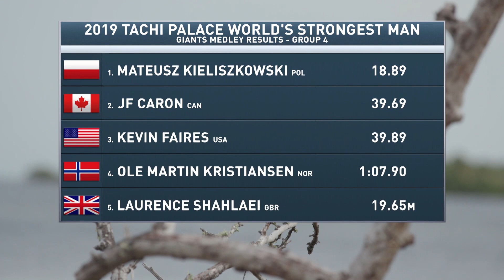2019 World’s Strongest Man | Giants Medley Part 4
Kevin Faires, Laurence Shahleal, JF Caron, and Mateusz Kieliszkowski muscle their way through the Giants Medley - but the 1,325 pound super-yoke proves to be too much for one of them.